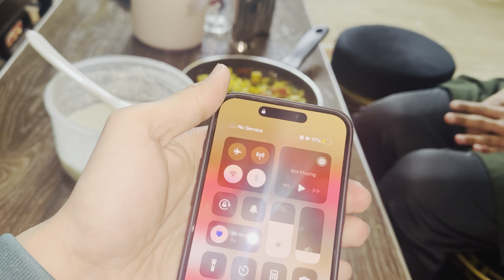Ramadan Day 5❤️😍 | Gaar walo kay sath pehli iftari❤️🥺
🌟Kiss-kiss, bye-bye 💋